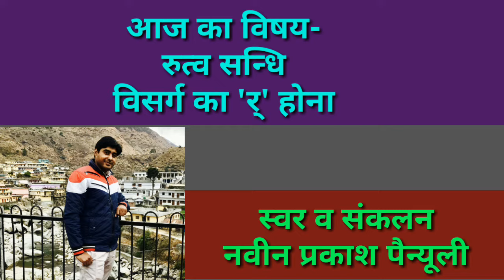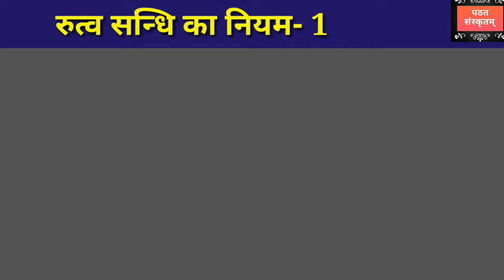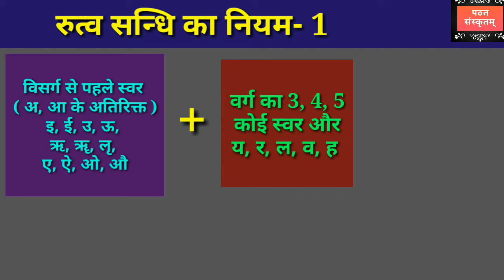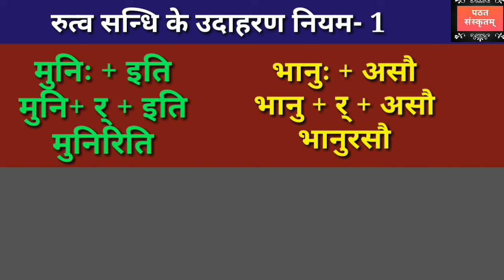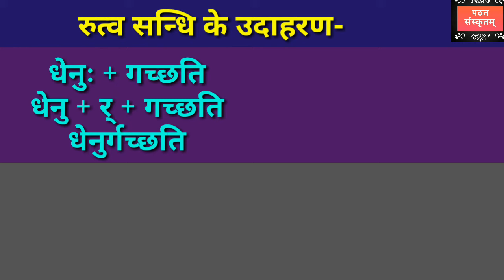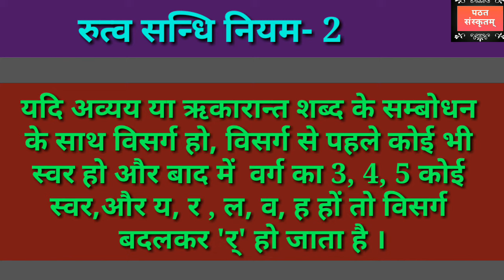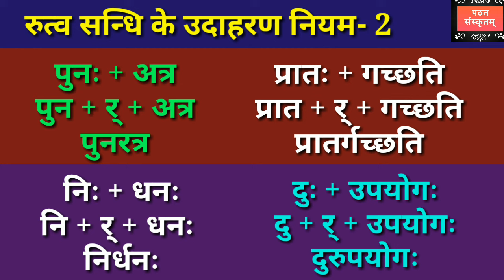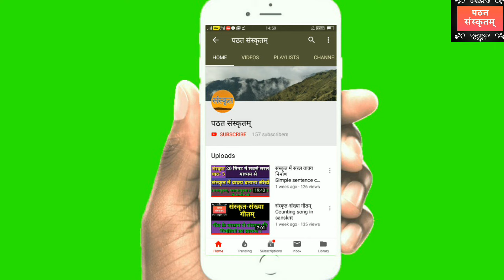रुत्व विसर्ग सन्धि Rutwa Visarga sandhi